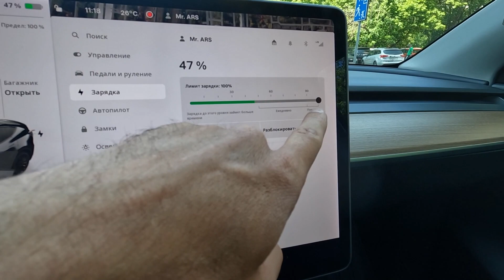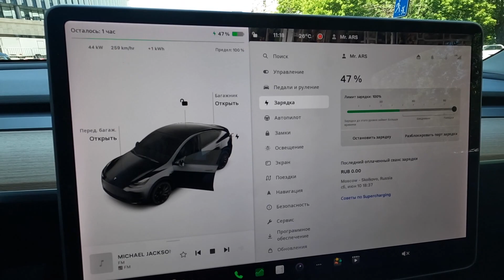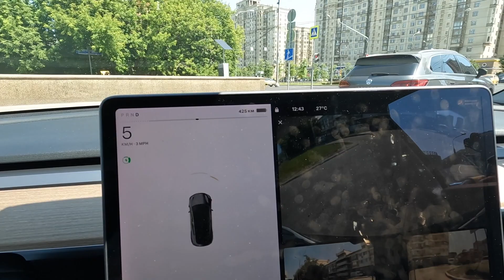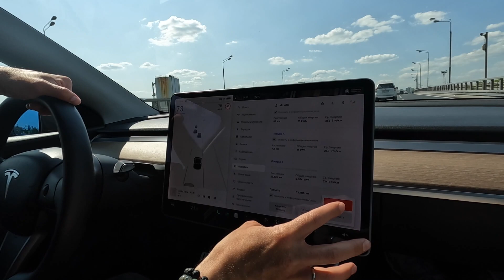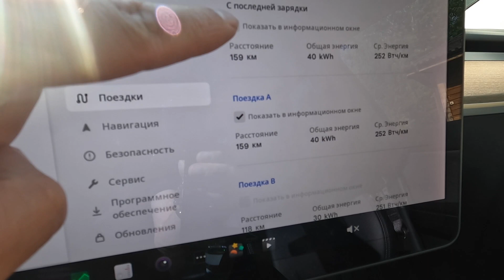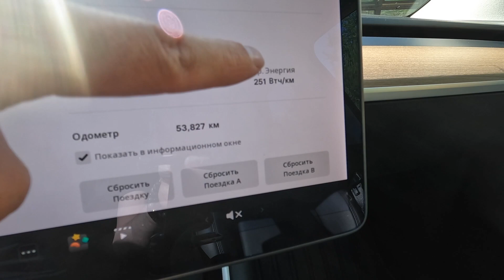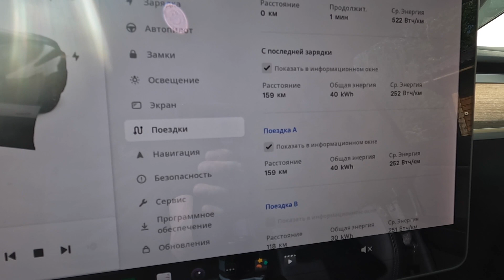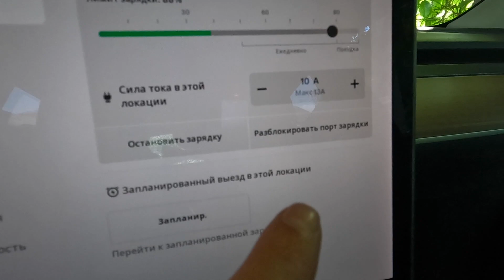TESLA MODEL Y PERFOMANCE - реальный запас хода при езде по трассе летом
Решил записать видео о  реальном запасе хода летом по трассе на TESLA MODEL Y PERFOMANCE, при езде как на автомобиле с ДВС, без какой либо экономии. Машина 2020 года, пробег на момент записи видео 53 000 км.
Пора ли уже менять ДВС на электроавтомобиль ?